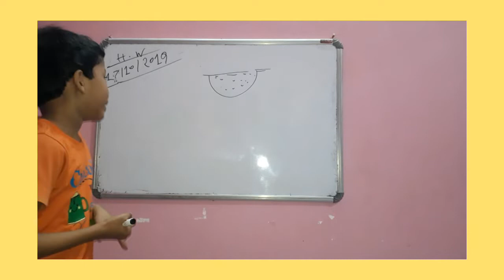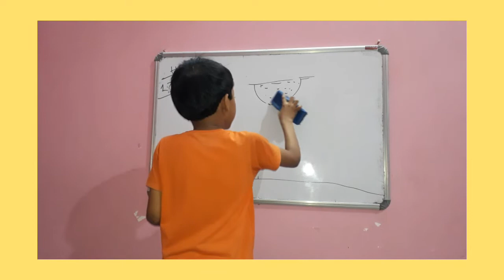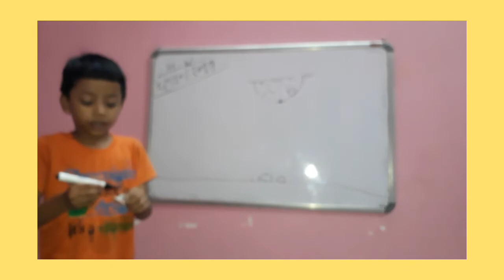'HONEY FROM HIVE ' -------EXPLAINED BY RANAJOY MAHATO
Honey- Hive -Human Beings